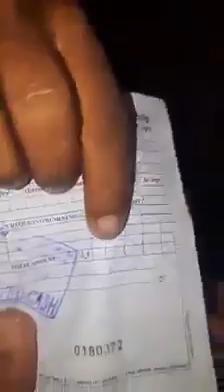Lakhpati bekhari OMG Millionaire Bagger how is possible